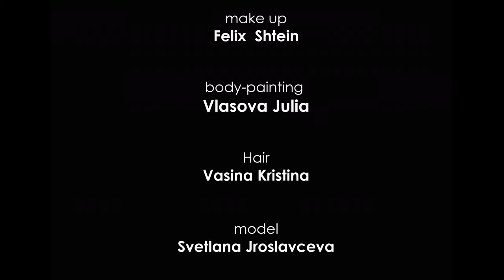creativ make up Felix Shtein and body-painting Julia Vlasova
A creative way for the  workshop  at the festival of beauty Nevskie Berega

make up
Felix  Shtein

body-painting
Vlasova Julia

Hair
Vasina Kristina

model
Svetlana Jroslavceva